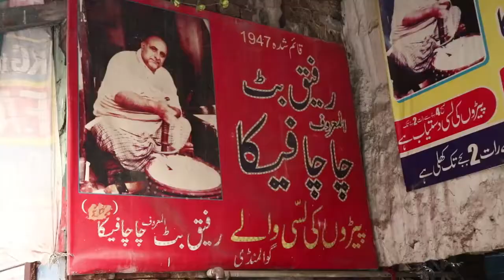Trying Lahori Nashta for the First Time l Vlog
Allah Hafiz